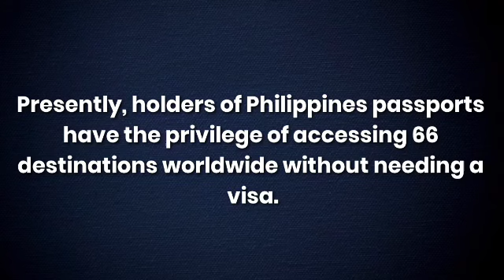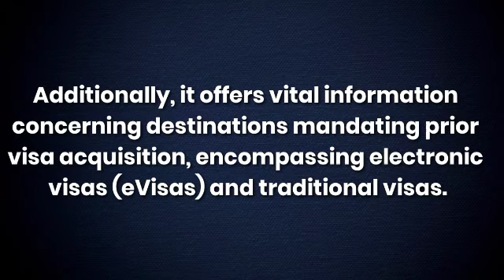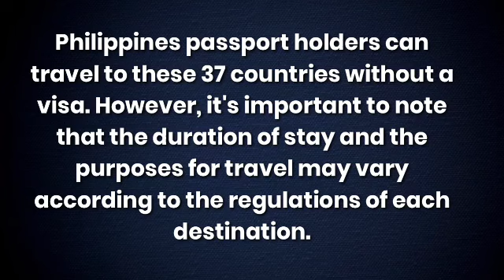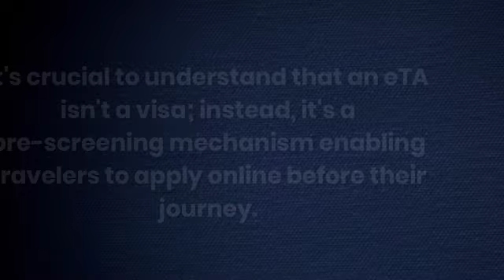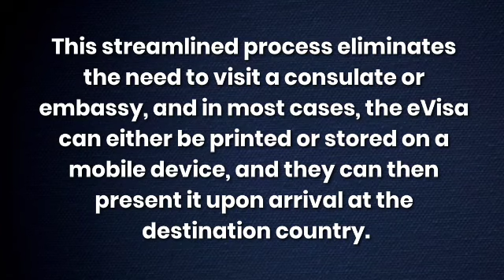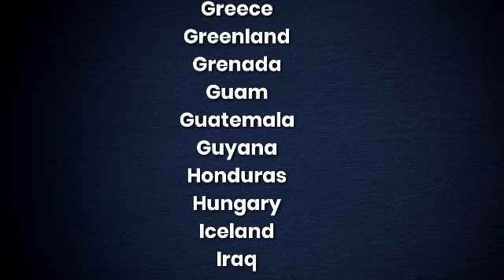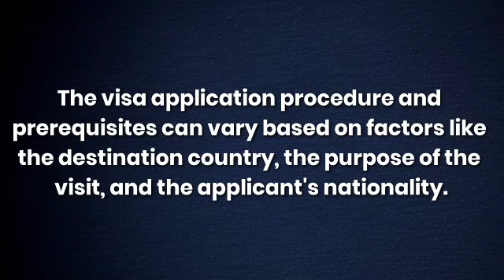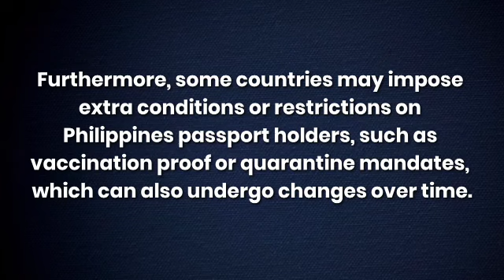VISA-FREE COUNTRIES for Philippines 🇵🇭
FYI - 69 COUNTRIES/TERRITORIES THAT FILIPINO'S🇵🇭 CAN ENTER WITHOUT VISA😲

👉Need some travel inspiration for your next out-of-the-country adventure? In case you didn't know, Philippine passport holders currently have visa-free access to 69 countries and territories around the world.  Here are just a few exotic visa-free destinations Filipino travelers can consider  the following__________

👉Presently, holders of Philippines passports have the privilege of accessing 69 destinations worldwide without needing a visa.